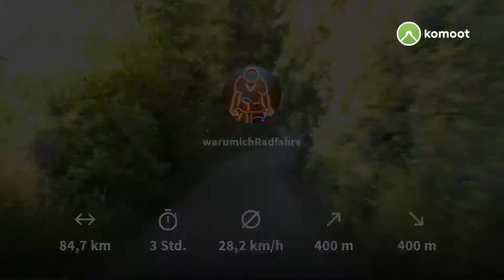Gaaaaanz Große Hausrunde Horrem Bergerhausen Speedway Wiedefelder Höhe Fliesteden Glessen Horrem